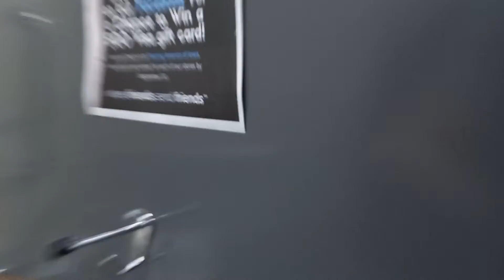Kohler Fixtures at a Carpet Store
Clive, IA